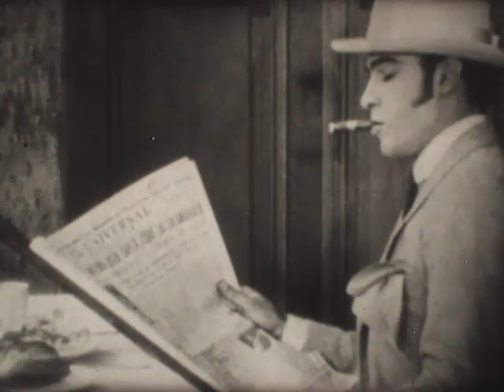Jay Ward's Fractured Flickers "Death of a Traveling Salesman" 60s TV (16mm)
Jay Ward/Desilu Productions, 1963. Home transfer from 16mm original.

Comic overdub of Rudolph Valentino's "Blood And Sand". Hosted by Hans Conreid.

"Fractured Flickers is a live-action syndicated half-hour television comedy show that was produced by Jay Ward, who is otherwise known for cartoons. Twenty-six episodes were produced; they were syndicated by Desilu Productions and played for several years on local stations."